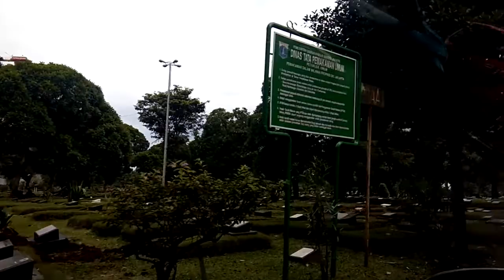Nyekar sebelum ramadhan rameeee